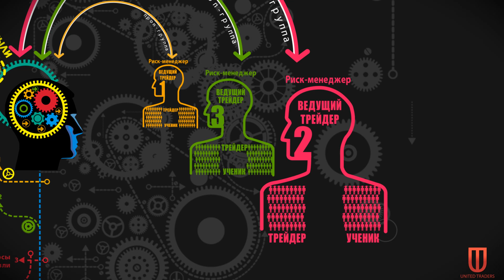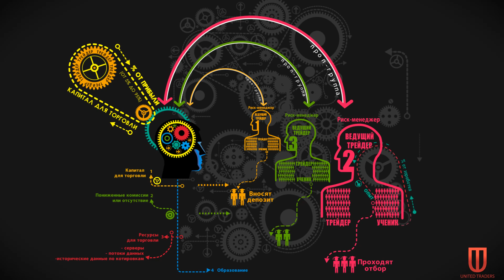Проп-фирма - что это?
Узнать больше о нас и нашей компании:
- Открыть счет для торговли на бирже
- Получить работу трейдером по конкурсу
- Следить за работой трейдера в режиме on-line

Компания United Traders подготовила обучающий видео-сюжет на тему "Проп-фирма" Проп-фирма.Так называют компании, чья модель бизнеса заключается в торговле на финансовых рынках на собственный капитал.

В обучающем ролике вы узнаете:
- что такое проп-фирма
- каков механизм работы проп-фирм
- какова роль трейдеров в компаниях
- на какие группы делят трейдеров
- кто отвечает за потери компании
- зачем проп-фирмы обучают трейдеров - новичков
- условия взаимоотношений фирмы и  трейдеров